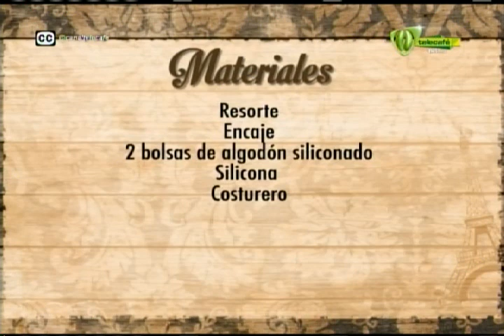Espazio Ideal 11 de marzo 2015 Telecafé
Programa completo de Espazio Ideal, que se emitió por tu canal Telecafé el 11 de marzo de 2015.